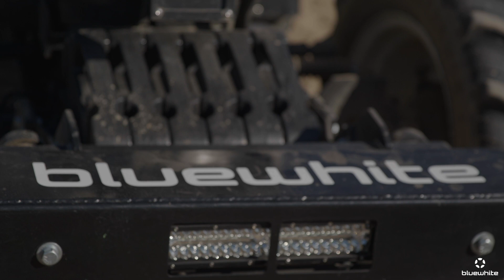Bluewhite x Ouster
Introducing Bluewhite x Ouster.

This fellowship has allowed us to collaborate closely and utilize each other's strengths to develop a solution that truly pushes the boundaries. Check out the video to see how our partnership has made the BluewhitePathfinder a game-changer in its field!